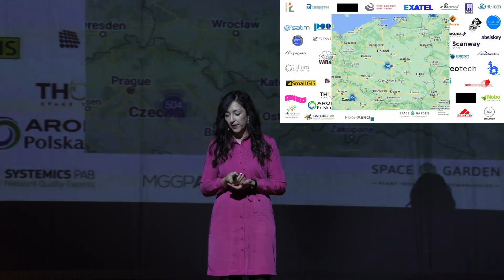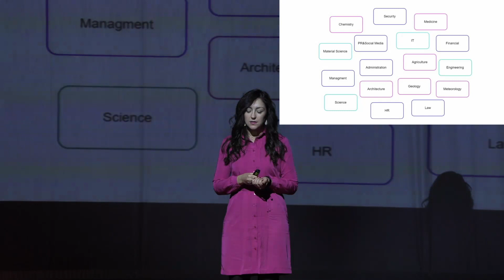A career in aerospace engineering | Inna Uwarowa | TEDxAmerican School of Warsaw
Why is exploring space important? How can we inspire the future generations to break barriers in space? In this inspiring talk, Inna Uwarowa provides us with the answer to these overarching questions. Inna Uwarowa graduated Space Engineering. All of her professional career was revolving around the Space Industry. She was involved in the development of the PW-Sat2 satellite which was launched on orbit in 2018. Furthermore, she established the European Space Education Resource Office of ESA in Poland.

Inna’s role in the industry was related to Business Development, definition of the company strategy and R&D for space.
She believes that space is a future home for human race. In her opinion, getting into space is an unavoidable step for our development.

This talk was given at a TEDx event using the TED conference format but independently organized by a local community.